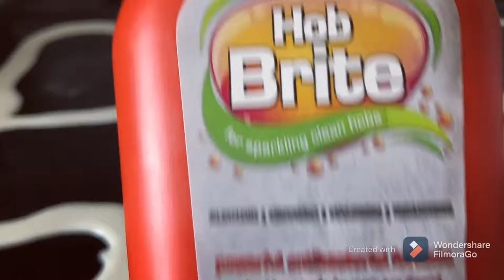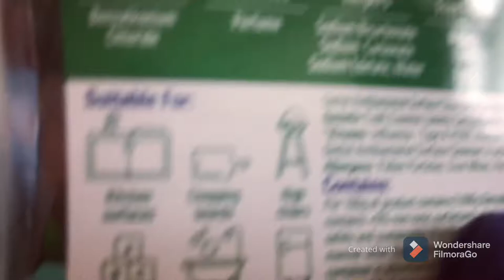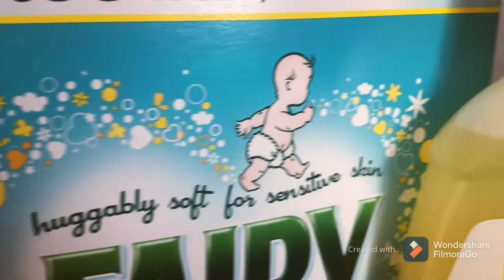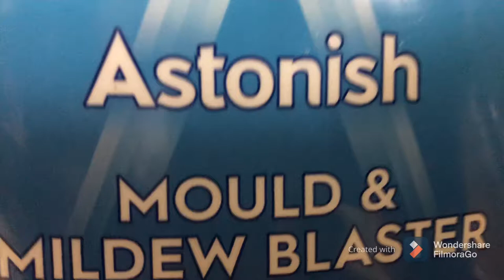Ramadan preparation / 1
Well since Ramadan is coming close , I have decided to give you some ideas on what I am doing and cleaning g up to get ready for it .
I’m so exited that I can’t wait .

Have a
Lovely and safe rest of the week and so on...

Love Umu Huda Officials

I have not stolen any of the nasheed in this video just copyrighted